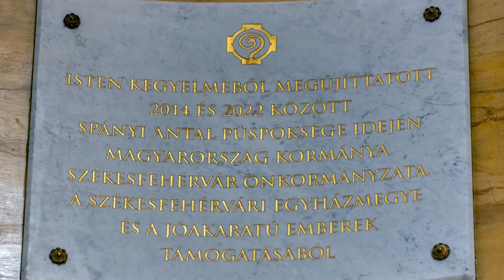Kinevezések és kitüntetések átadása a székesfehérvári székesegyház felszentelésének évfordulóján